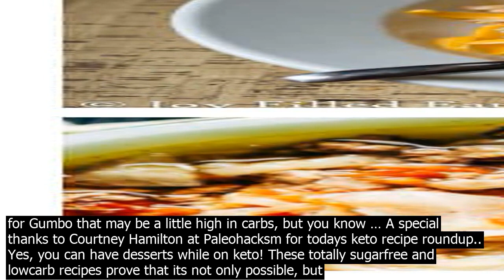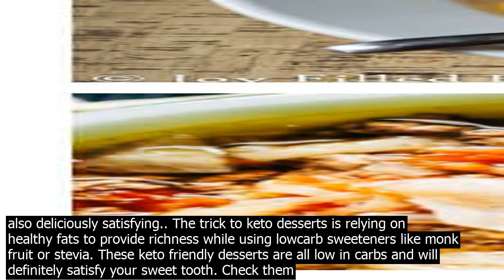Keto friendly instant pot desserts · instant pot holiday desserts paleo, glutenfree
18· 17 Instant Pot Holiday Desserts Paleo, GlutenFree  Keto Recipes! We only recommend products and services we wholeheartedly endorse. This post may co.ntain special links through which we earn a small commission if you make a … Nov 14, 2019  A perfect collection of various Keto and Low Carb Instant Pot Dessert Recipes for you to choose from. Scroll through and pick your most favorite. All are pretty easy to make, quick, super delicious, healthy, grainfree, glutenfree and perfect for diabetics or those watching their carbs. 20· This Instant Pot Keto Indian Kheema Recipe is an easy familyfriendly keto dish thats glutenfree, keto, paleo and done in under 30 minutes.This is a great Instant Pot ground beef recipe that is quite different from the usual meatloaf recipes and taco … 18· 9 Instant Pot Keto Recipes to Try This Week. Before investing in an Instant Pot, I had to make sure I would get use out it, while following a ketogenic diet. It turns out, there are so many fantastic ketofriendly recipes already created specifically for the Instant Pot. I have shared 9 of my favorites with you below. Loaded Cauliflower Soup I have been searching for keto friendly fish and seafood instant pot dishes, but wasnt very successful. If you have a great recipe, please share them below. What I did find was a delicious Whole30 recipe for Gumbo that may be a little high in carbs, but you know … Keto Instant Pot Veggie Recipes Instant Pot Brussels Sprouts. Image via The Imperfectly Happy Home. Brussels sprouts can take a while to cook on the stovetop or in the oven — but with the Instant Pot, they take just 3 minutes. Cooked together with tender baco.n pieces, this Instant Pot recipe is a ketofriendly … AIP DairyFree EggFree Instant Pot Keto Desserts Kid Friendly NutFree One Pan Paleo Quick Vegan Vegetarian. Total Time  18 hours 5 minutes Net Carbs  6g. Cocot Dairy Free Yogurt in the Instant Pot. DairyFree EggFree Freezer Friendly Instant Pot Keto Sides Kid Friendly … 85· The Instant Pot and keto are basically a match made in diet heaven—they both love meat. Here, a bunch of keto dietfriendly Instant Pot recipes to try at home. Discover all the best keto desserts to satisfy any sweet tooth cravings. Here youll find recipes for homemade sugar free ice cream, cakes, pies, and more! And with more than 180 recipes to choose from, youll have no trouble finding low carb sweets suitable for every occasion. Keto Desserts By Type These keto friendly desserts are all low in carbs and will definitely satisfy your sweet tooth. 8 Keto Friendly Desserts to Try on a Ketogenic Diet. P.S. If you are new to the keto diet and want to know what the hype is about, I highly recommend checking out this ... Nov 14, 2019  A perfect collection of various Keto and Low Carb Instant Pot Dessert Recipes for you to choose from. Scroll through and pick your most favorite. All are pretty easy to make, quick, super delicious, healthy, grainfree, glutenfree and perfect for diabetics or those watching their carbs. 18· Keto Instant Pot Frittata. This Keto instant pot frittata with broccoli and peppers is seriously divine. It works great for breakfast, brunch or even just as a light quick meal. The instant pot makes the eggs come out really light and fluffy in this yummy frittata. Full recipe available at Two Sleevers. 3. Instant Pot … Now you can learn how to make instant pot keto cheesecake. You wont find an easier recipe that works and taste great every time. A smooth, creamy and delicious low carb cheesecake recipe. This is a no fail keto recipe that will be loved by all. Great at keto desserts, keto snacks or to make a take to parties. 19· The trick to fantastic low carb/Keto deserts is to find a sweetener that you like. For this Keto egg custard I found that Monkfruit sweetener purchased from Amazon was my favorite. I have a few friends who prefer this with Swerve, but I couldnt get swerve to dissolve completely.Stevia, both granulated and the drops, also worked well, but the aftertaste was too strong for me. I have been searching for keto friendly fish and seafood instant pot dishes, but wasnt very successful. If you have a great recipe, please share them below. What I did find was a delicious Whole30 recipe for Gumbo that may be a little high in carbs, but you know … A special thanks to Courtney Hamilton at Paleohacksm for todays keto recipe roundup.. Yes, you can have desserts while on keto! These totally sugarfree and lowcarb recipes prove that its not only possible, but also deliciously satisfying.. The trick to keto desserts is relying on healthy fats to provide richness while using lowcarb sweeteners like monk fruit or stevia. These keto friendly desserts are all low in carbs and will